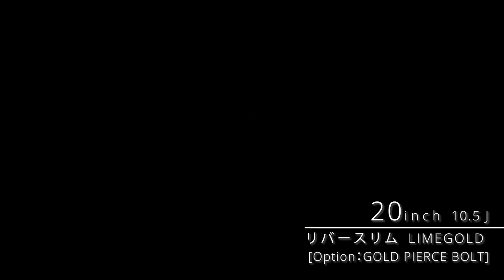【weds】Kranze Vierharm／2022 LINE UP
5組のツインスポークのようでありながら、回転を感じさせるフィン形状が特徴のKranze 2022年モデル「Vierharm：ヴィルハーム」。

19～22インチのサイズに「ブラック＆バフ/ブラッシュド」「セピアブラックポリッシュ」「SBCポリッシュ」「ライムゴールド」の4カラーをラインナップ。ライムゴールドは、Vierharmで初登場した新色です。

“THE GOLD”ではなく、落ち着いた柔らかいシャンパンゴールドに爽やかなライムグリーンを合わせたような派手すぎないゴールドカラーに仕上げています。

ブラックコーデのワンポイントや、ゴールドピアスなどの組み合わせでアピールしてはいかがでしょうか？